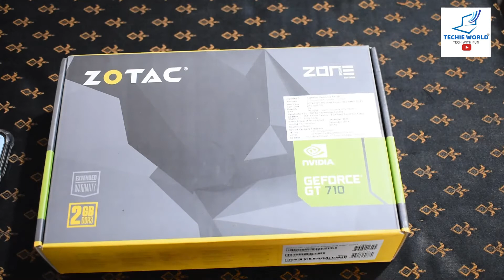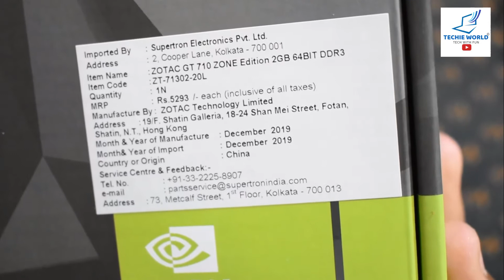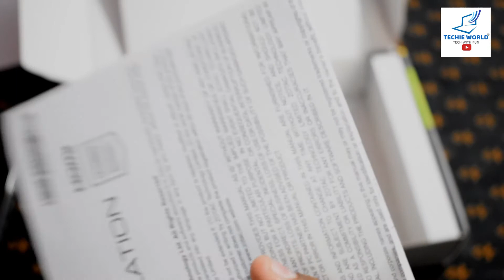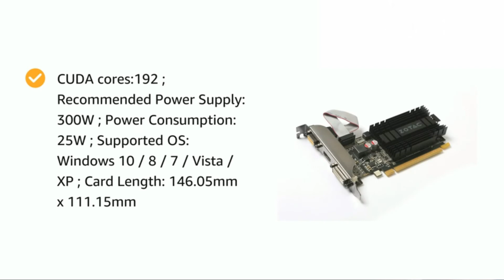ZOTAC GETFORCE GT 710 | UNBOXING AND REVIEW | Best Graphics Card FOR GAMERZ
best budget graphics card best graphics card under 6000 best graphics card under 10000 best 1080p gaming gpu

My ZOTAC GT 710 graphics card

Hello friends, today in this video we have brought for you a reputed company

नमस्कार दोस्तों, आज इस वीडियो में हम आपके लिए एक प्रतिष्ठित कंपनी के # ग्राफिक्स कार्ड लाए हैं। माता, गेमर्स इन दिनों YOUTUBE पर बढ़ रहे हैं। उनमें से कुछ नए हैं, वे ग्राफिक्स कार्ड के बारे में नहीं जानते हैं। विवरण के लिए पूरा वीडियो देखें

हॅलो मित्रांनो आज या विडिओ मध्ये आपल्यासाठी घेऊन आलेलो आहे एक नामांकित कंपनीचं ग्राफिकसकार्ड मातांनो आज काळ YOUTUBE वरती गेमर्स वाढत आहेत काही नवीन जे असतात त्यांना ग्राफिक्स कार्ड बद्दल माहिती नसते हा विडिओ मध्ये जे ग्राफिक्स कार्ड आहे ते बजेट मध्ये बेस्ट ग्राफिक्स कार्ड आहे या बद्दल आणखी माहिती साठी विडिओ पूर्ण बघा

My camera with 2 lense
Camera with 1 lense less price
My Cheapest mobile Tripod
My vivo U10 android phone
My mic. Boya m1 cheapest price
My moniter SAMSUNG cheapest price
My gaming mouse cheapest price
My 8 gb ram best for gaming

How To earn money online | earn money from amzon affillate. घर बैठे अपने मोबाइल से पैसे कैसे कमाए